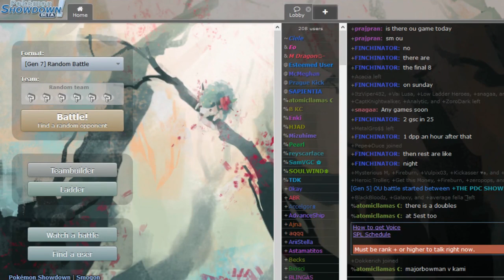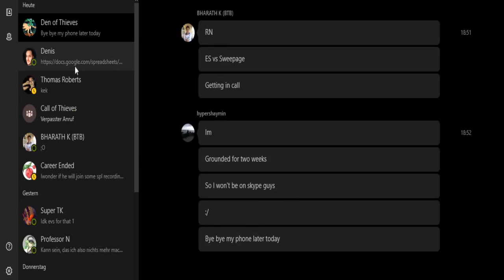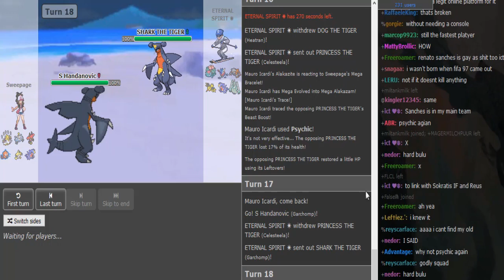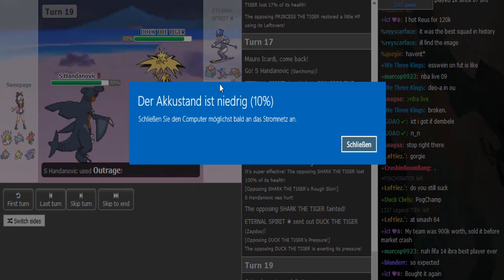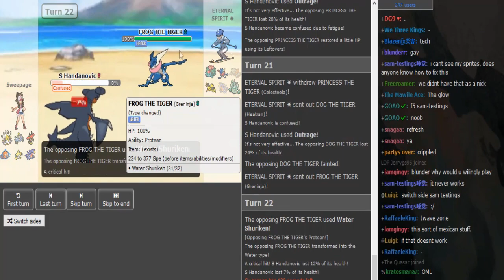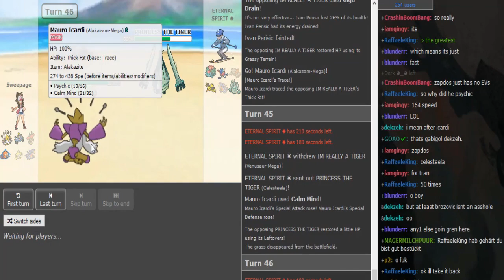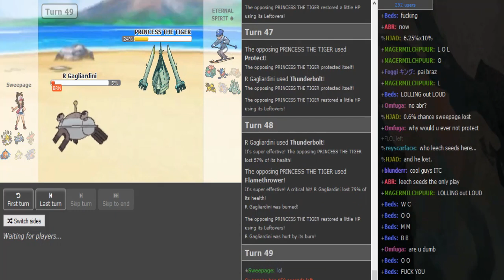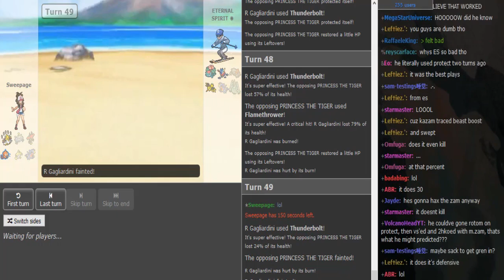Smogon Premier League 8 Week 2: Eternal Spirit vs Sweepage (Sun&Moon OU) /w BTB, Patlop and TK